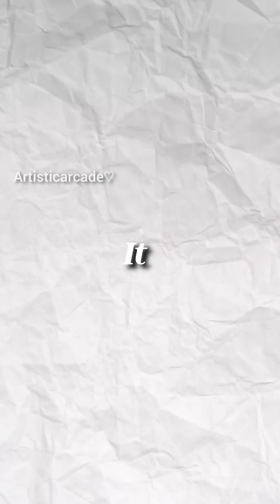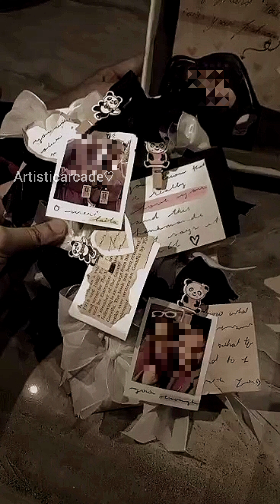Making gifts for my sister's bestie's birthday